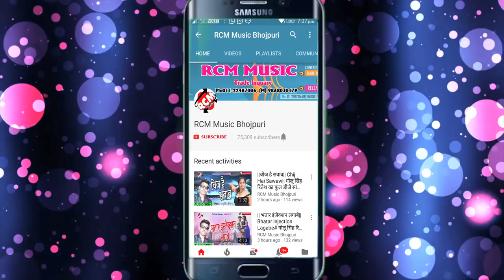राज मल्होत्रा का 2018 का सबसे बड़ा पारिवारिक वीडियो || वीडियो कॉल पे चोली खोलबावे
Title: Video call Pe Choli Kholwawe
Singer: Raj Malhotra
Lable: RCM Music
Lyrics: Writer Rakesh
Video Director: Bhim
DOP: